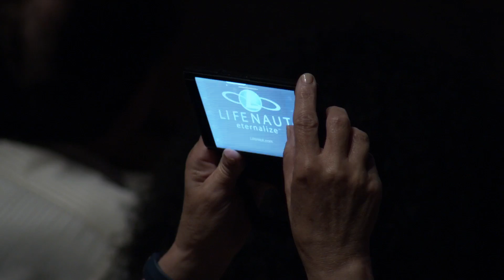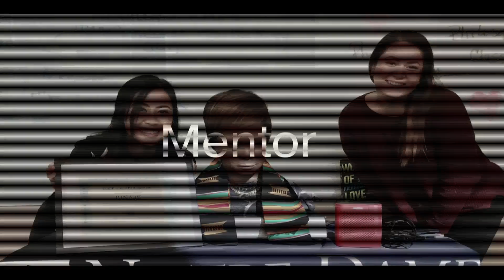Bina48 + Bruce Duncan - Diversity in AI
Bina48 and Bruce Duncan came back to ideacity this year to speak about Diversity in AI. Bruce is responsible for the ongoing development of Bina48, the world’s first advanced humanoid robot based on the “mindfile” information of a real person.

Bina48 was styled by Zoomer Magazine before her appearance !